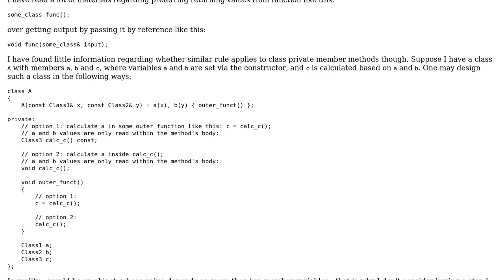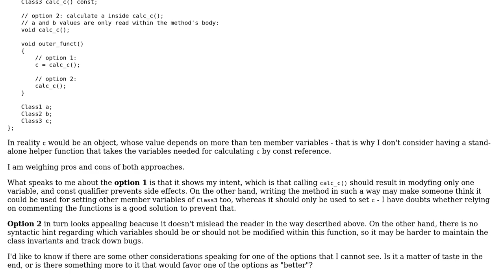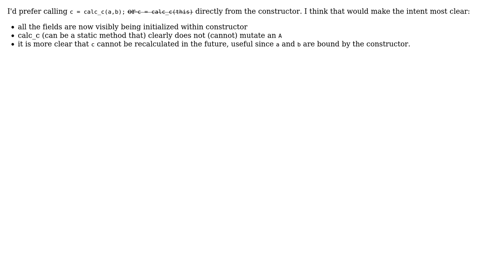Private member variables: set via return value of a private member method vs modify within the...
Software Engineering: Private member variables: set via return value of a private member method vs modify within the method's body

With thanks & praise to God, and with thanks to the many people who have made this project possible! | Content (except music & images) licensed under CC BY-SA | Music | Images & others | With thanks to user KjMag user Erik Eidt and the Stack Exchange Network Trademarks are property of their respective owners. You are responsible for your own actions.